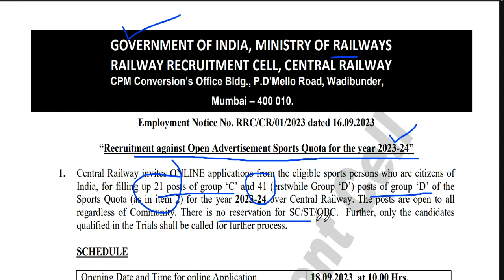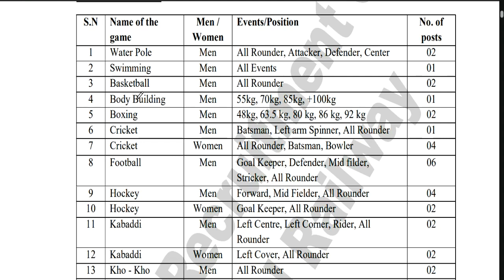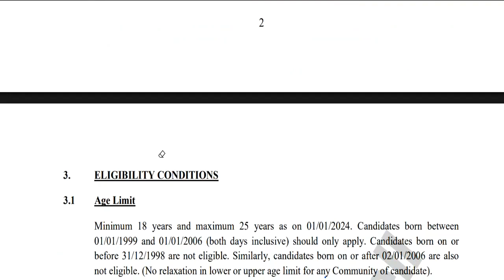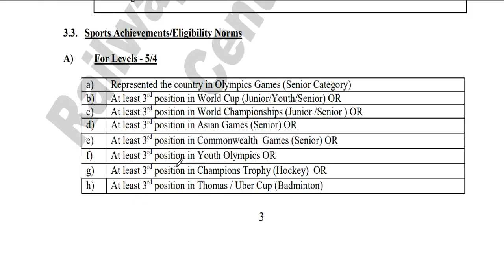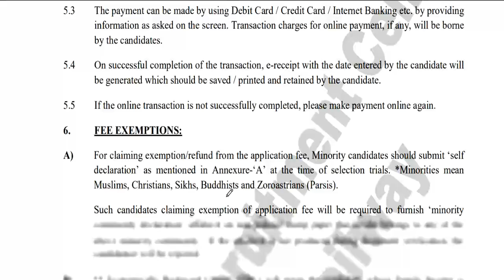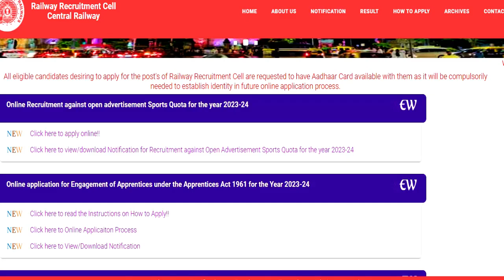Central Railway Recruitment 2023 | 10th /12th / Any Graduate | All India Vacancy | PERMANENT JOBS